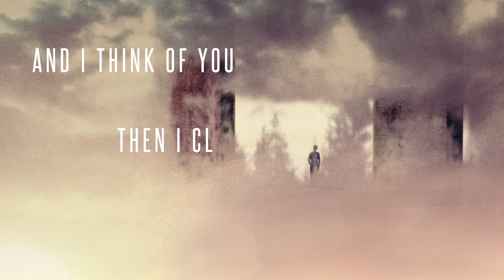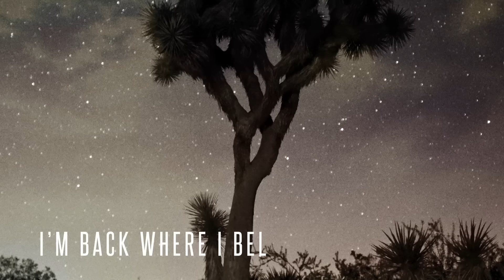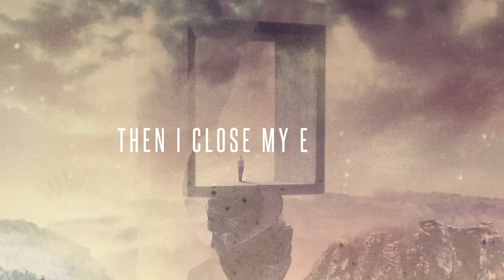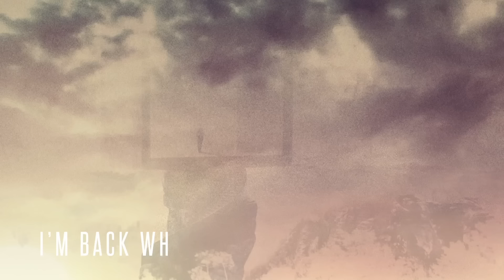Axwell & Shapov - Belong (Official Lyric Video)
Legendary Swedish artist and producer Axwell has teamed up with his protégé Shapov for brand new track, ‘Belong’. The soaring, anthemic vocal will sound familiar to anyone who has seen either artist playing live over the last few months, as it has rapidly become a fan favourite. The record will be released via Axwell’s own Axtone Records label, and includes a ‘Remode’ version from Axwell & Years.

Axwell said: "Working with Shapov has been a real pleasure. He is one of the most talented artists around right now, and I’m pleased to be a part of his musical journey and to have him representing Axtone at shows all around the world"

Shapov said: “We're very excited to be unleashing ‘Belong’ to the world! It’s been amazing to hear crowds singing it back to us already when we've play it out!”

Axwell is currently in the midst of a packed summer schedule of Axwell Λ Ingrosso shows, and is also taking time out for his solo performances as well as some special Axtone dates which will include appearances from Shapov. He recently hosted an Axtone stage at Tomorrowland, and last week’s Ushuaia Ibiza Axwell Λ Ingrosso show was a special Axtone party. Forthcoming dates include Axtone Mondays at Aquarius, Croatia on August 8 (Shapov) and August 15 (Axwell).